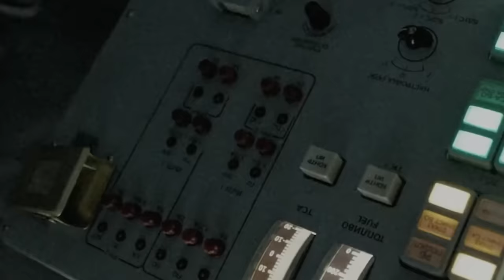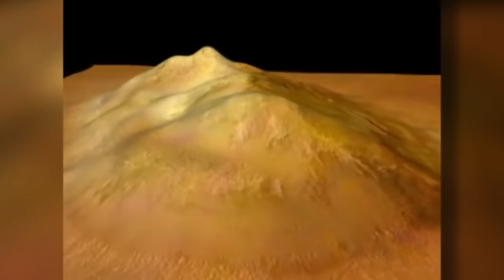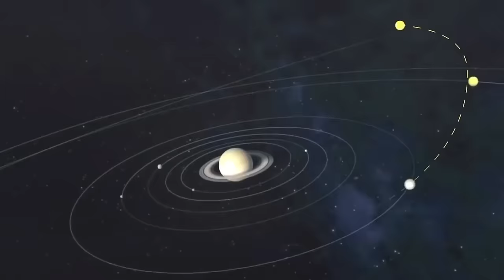Koinotdan Suratga Olingan 11 ta Vahimali Tasvir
Sun'iy Yo'ldoshlar Koinotda Suratga Olgan 11 ta Vahimali Tasvir